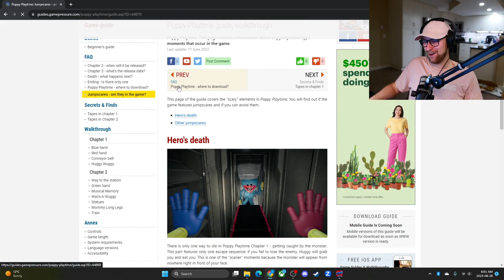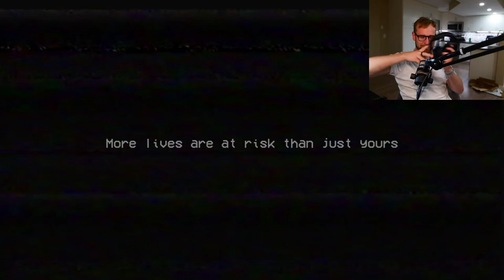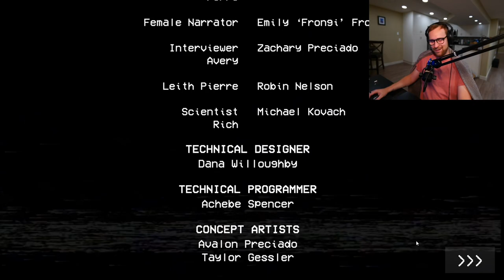Poppy Playtime Chapter 1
If you enjoyed the video make sure to share some love!